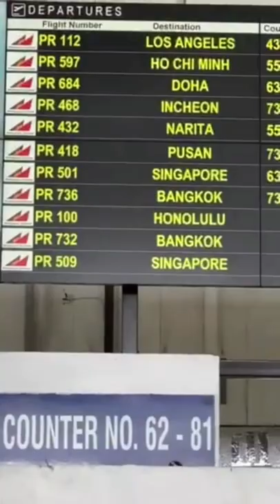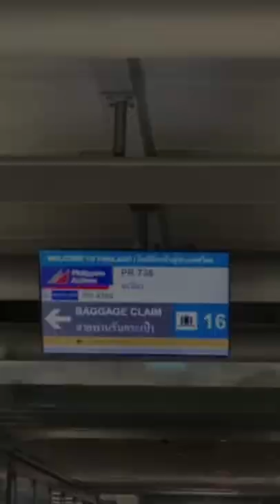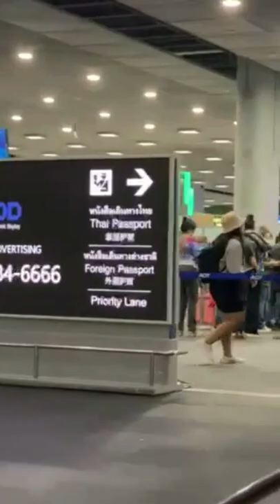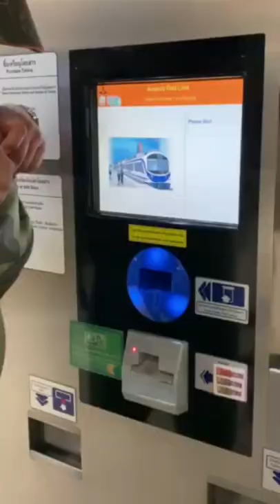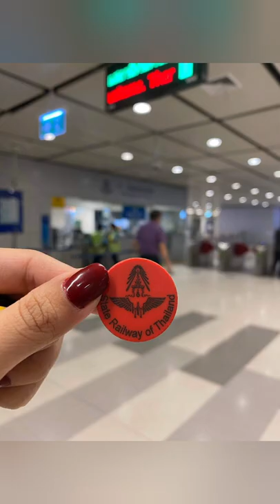Travel vlog: Marcelo family goes to Thailand (Day1 Sept 18, 2022)